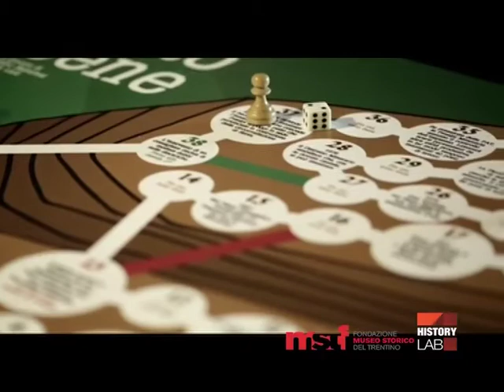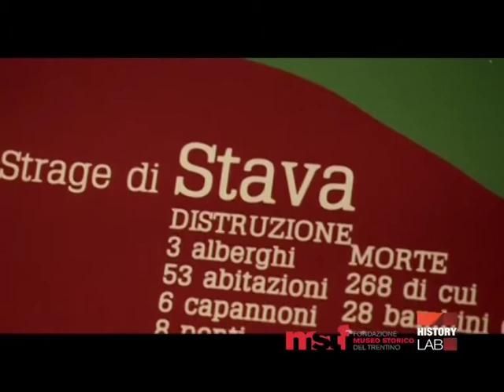History Lab 3x3 2013 - Fin qui, tutto bene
HISTORY LAB 3x3 2013
FIN QUI, TUTTO BENE

Un video di Oscar De Bertoldi e Stefano Bellumat.
History Lab 3x3 è un concorso che propone di preparare un video di 3 minuti in 3 giorni. "Storie di lavoro" il tema dell'edizione 2013.